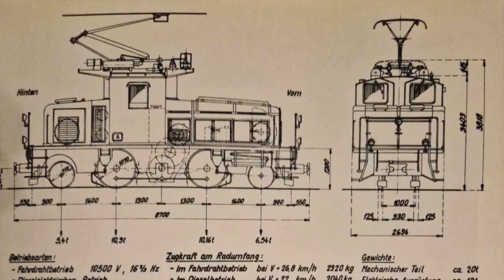Rh.B. Gea 2/4 Build I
We just started to build a new loko and this time we go big again.